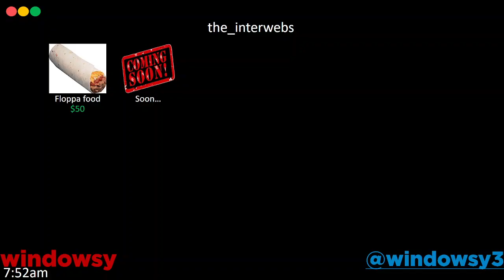Polandball plays raise a floppa (PART 1)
Song: Undertale OST: 054 - Hotel

2022 windowsy